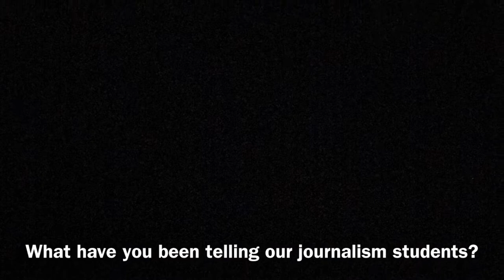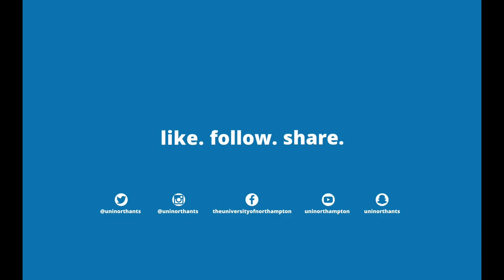Sports journalist Jacqui Oatley meets UoN students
Trailblazing sports journalist Jacqui Oatley visited the University of Northampton this week.
Jacqui, who made history in 2007 as Match of the Day’s first female commentator, shared the secrets of her success with Multimedia Journalism students as part of Changing Futures Week – a five-day University wide showcase of industry speakers.
Here, she gives her top tips for aspiring journalists – and recalls the day she deleted Arsenal manager, Arsene Wenger.